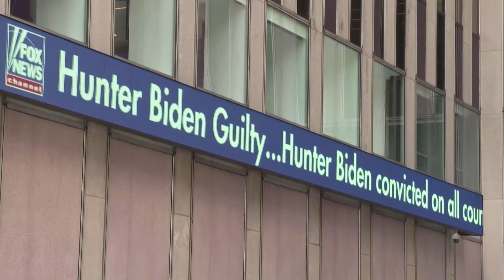Syn prezydenta USA uznany za winnego. Biden nie uratuje syna | OKO NA ŚWIAT